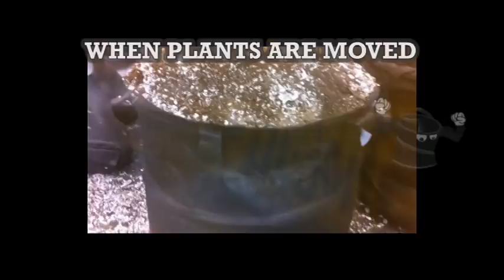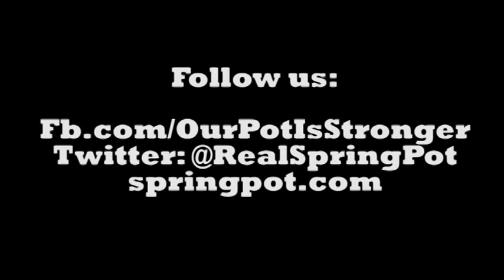Spring Pot - One Person, One Minute Transplant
Spring Pots, Our Pot is Stronger.  This user-submitted video demonstrates how easy it is to transplant both into and out of Spring Pots.

The unique patent pending rigid shape of the Spring Pot not only holds the pot open for easy filling, but also keeps the root mass growing in a cylindrical shape making transplanting out of (even in larger sizes) easier than any standard Fabric "Pot".

This video shows transplanting an air-pruned, fibrous plant grown in a 7 Gallon Spring Pot to a larger 15 Gallon Spring Pot by one person in less than 1 minute with ease.

By starting in a fabric Spring Pot and finishing in a fabric Spring Pot, the plant benefits from an aerated root structure causing more root tips for more efficient nutrient uptake, maximum growth, and increased fruit or flower yields.

Thanks for checking us out...  Keep those pics and videos coming.